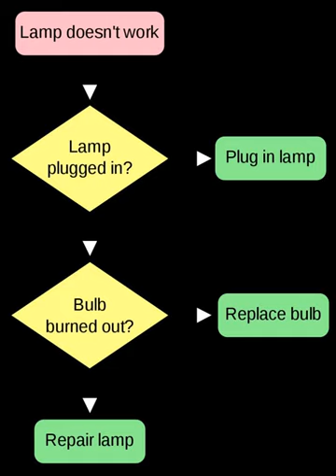Symbolic artificial intelligence | Wikipedia audio article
00:02:46 See also

- Socrates

SUMMARY
Symbolic artificial intelligence is the term for the collection of all methods in artificial intelligence research that are based on high-level "symbolic" (human-readable) representations of problems, logic and search. Symbolic AI was the dominant paradigm of AI research from the mid-1950s until the late 1980s.John Haugeland gave the name GOFAI ("Good Old-Fashioned Artificial Intelligence") to symbolic AI in his 1985 book Artificial Intelligence: The Very Idea, which explored the philosophical implications of artificial intelligence research. In robotics the analogous term is GOFR ("Good Old-Fashioned Robotics").
The approach is based on the assumption that many aspects of intelligence can be achieved by the manipulation of symbols, an assumption defined as the "physical symbol systems hypothesis" by Allen Newell and Herbert A. Simon in the middle 1960s.
The most successful form of symbolic AI is expert systems, which use a network of production rules. Production rules connect symbols in a relationship similar to an If-Then statement. The expert system processes the rules to make deductions and to determine what additional information it needs, i.e. what questions to ask, using human-readable symbols.
Opponents of the symbolic approach include roboticists such as Rodney Brooks, who aims to produce autonomous robots without symbolic representation (or with only minimal representation) and computational intelligence researchers, who apply techniques such as neural networks and optimization to solve problems in machine learning and control engineering.
Symbolic AI was intended to produce general, human-like intelligence in a machine, whereas most modern research is directed at specific sub-problems. Research into general intelligence is now studied in the sub-field of artificial general intelligence.
Machines were initially designed to formulate outputs based on the inputs that were represented by symbols. Symbols are used when the input is definite and falls under certainty. But when there is uncertainty involved, for example in formulating predictions, the representation is done using "fuzzy logic". This can be seen in artificial neural networks.